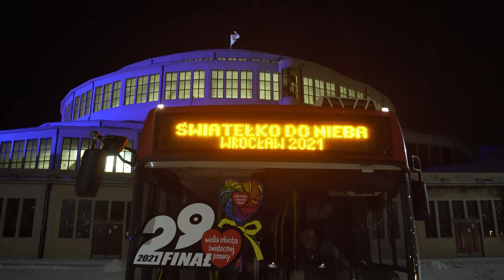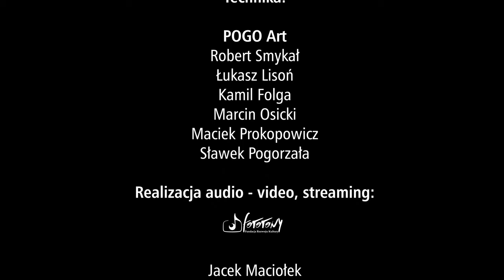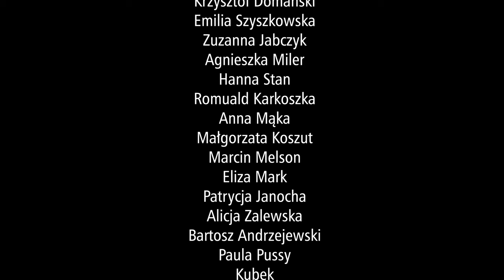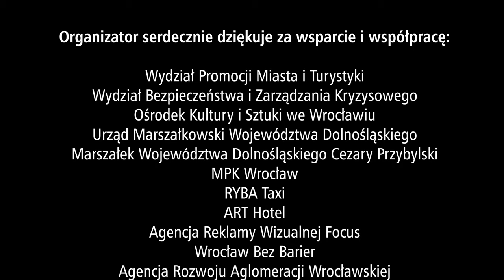ŚWIATEŁKO DO NIEBA - 29. Wrocławski Finał WOŚP 2021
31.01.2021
Hala Stulecia, Wrocław

Tegoroczne wrocławskie światełko do nieba rozbłysło przy wrocławskiej Hali Stulecia. Do stworzenia iluminacji została wykorzystana instalacja składająca się z około 70 urządzeń oświetlających, w tym 48 ruchomych głowic typu spot, beam, wash emitujących kolory i wzory, które były wyświetlane na elewacji Wrocławskiego Centrum Kongresowego w kierunku fontanny. W tle widoczny zarys podświetlonej bryły Hali Stulecia z wielką flagą WOŚP na maszcie. Tej Produkcji wizualnej towarzyszył na pierwszym planie chór: Wrocław Respect Choir, który wykonał  wrocławski hymn WOŚP - With A Little Help From My Friends - wersja Joe Cockera. Dyrygentem chóru jest Maciej Wojciechowski.

WRC – to projekt artystyczny, skierowany do śpiewających osób między 17 a 48 rokiem życia, do chórzystów, wokalistów solowych, studentów szkół i studium piosenkarskich, wydziałów wokalnych, szkół i akademii muzycznych, pochodzących, mieszkających, uczących się, pracujących lub studiujących we Wrocławiu.

Projekt ponad podziałami, który łączy nie dzieli, podkreślający piękno Wrocławia, jego witalność żywiołowość, spontaniczność dzięki zaangażowaniu Wrocławian w muzykę i poprzez muzykę, którego największą siłą są ludzie. Projekt powstał w październiku 2018 roku i już od samego początku cieszył się wielkim zainteresowaniem ze strony Wrocławian. Dzięki swojej formule, elastyczności oraz szczególnej ekspresji wykonawczej, znalazł uznanie wśród wielu artystów. Mimo krótkiego okresu swojej działalności i projektowej formie pracy Występował z takimi wykonawcami jak: VIllage People, Kayah, Kamil Bednarek, Maciej „Gleba” Florek, DJ Gambit, Natalia Lubrano, Aro Kłusowski, Ewa farna, Sound’n’Grace, Mariusz Dziubek, Piotr Rubik.

Zespół brał również udział w koncercie finałowym oraz spektaklu „Out of The System, czyli Wielki Brat czuwa” wyreżyserowanym przez Marcina Libera 40 Jubileuszowego Przeglądu Piosenki Aktorskiej oraz występował podczas dwóch edycji sylwestra miejskiego „Wrocław Respect” wyreżyserowanego przez Pawła Gołębskiego.